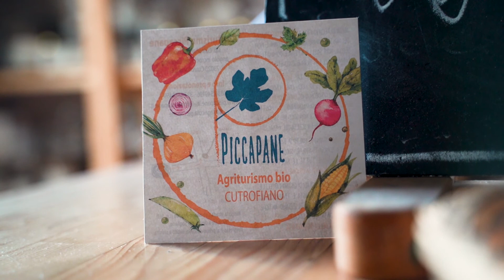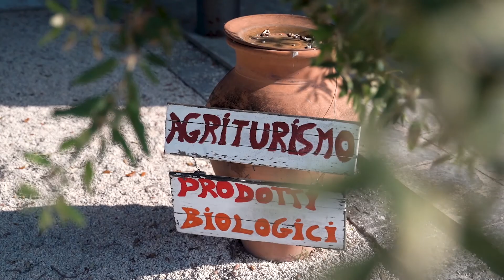Agriturismo Biologico Piccapane, il perche' di una scelta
Un esempio di sostenibilita'